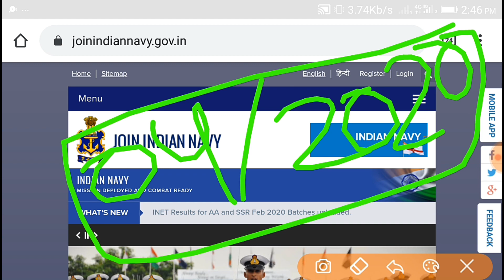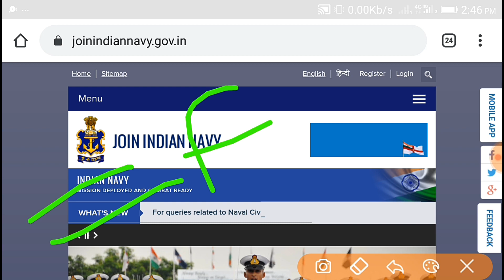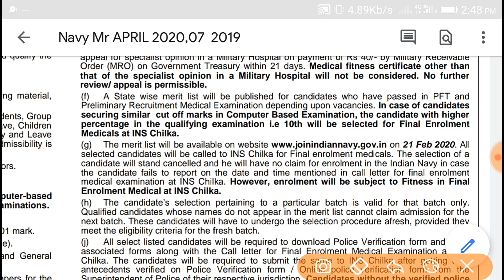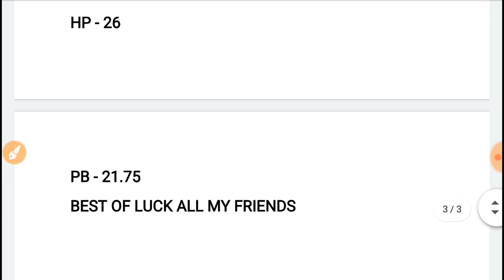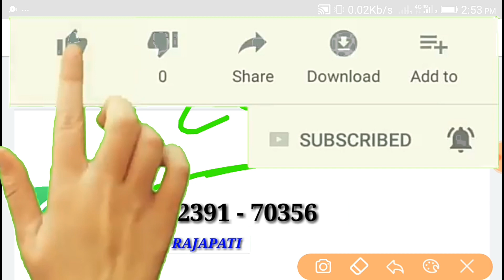NAVY MR FINAL MERIT 2020,NAVY MR FINAL MERIT BATCH 04/2020,NAVY MR FINAL CUT OFF STATE WISE 2020,